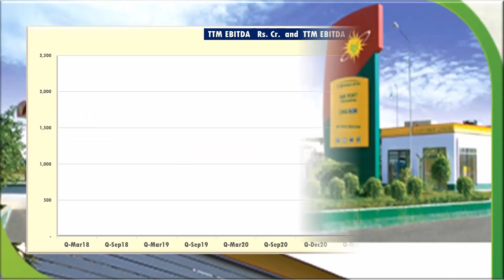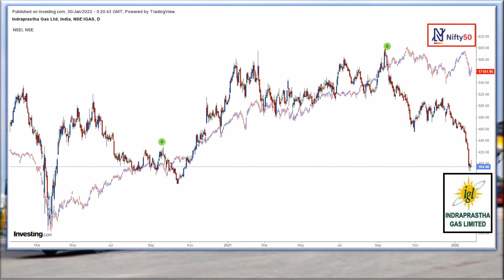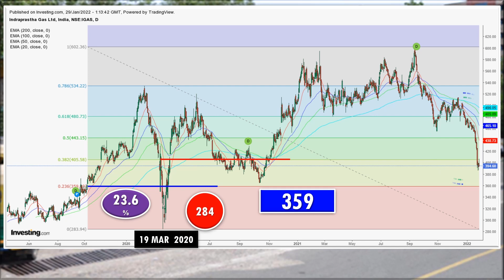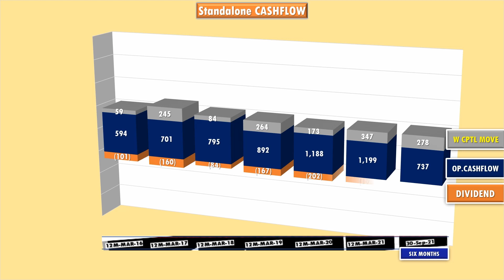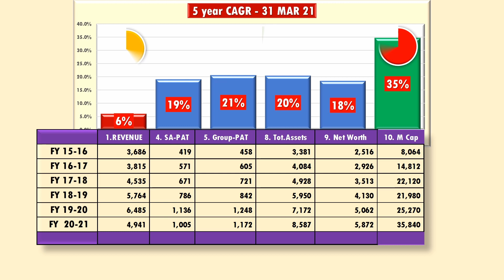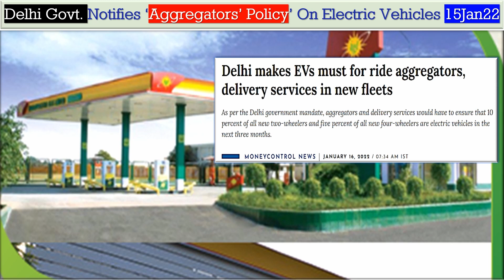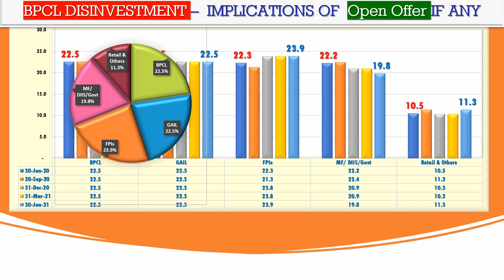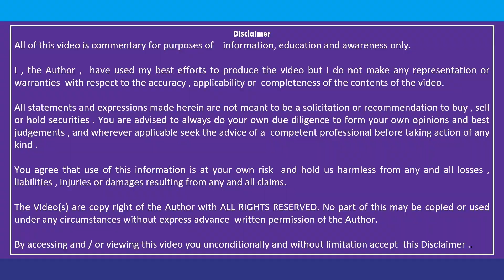SL64A हिंदी HINDI INDRAPRASTHA GAS IGL RISK OF MAJOR ELECTRIC SHOCK TO CNG REVENUE 31 JAN 22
हिंदी  HINDI  INDRAPRASTHA GAS IGL
An insight on the recent fall in the share prices of IGL  inspite of its impressive performance in the two quarters of FY22. Factors likely to have prompted the fall are analyzed based on published data

⌚ Timestamps

0:00  Intro
0:12  H1 Performance
1:39  Fall in Price
2:55  Fibonacci
3:42  CNG & IGL
4:36  Cash Flow
5:14  5 Yr CAGR
6:46  Policy on Aggregators
7:27  Shareholding Pattern
8:28  Overview
9:05  STOCK LEARNING SIMPLIFIED  - Info Card
9:36  Disclaimer

IGL Share  Technical Analysis | INDRAPRASTHA GAS Stock Expert Views
IGL Share  Trend | INDRAPRASTHA GAS Stock Fundamental Analysis
IGL Share  View | INDRAPRASTHA GAS Stock Latest News
 | INDRAPRASTHA GAS Stock Market
 | INDRAPRASTHA GAS  Market
 | INDRAPRASTHA GAS  MULTIBAGGER
 | IGL  GUJARAT GAS
 | IGL  MAHANAGAR GAS
 | IGL  BPCL
INDRAPRASTHA GAS   | IGL  GAIL
INDRAPRASTHA GAS Share   | IGL  CNG
INDRAPRASTHA GAS Share  Analysis | INDRAPRASTHA GAS  Today
INDRAPRASTHA GAS Share  Chart | INDRAPRASTHA GAS  This week
INDRAPRASTHA GAS Share  Expert Views  | INDRAPRASTHA GAS  This Month
INDRAPRASTHA GAS Share  Fundamental Analysis | INDRAPRASTHA GAS  This quarter
INDRAPRASTHA GAS Share  Latest News | INDRAPRASTHA GAS  This Year